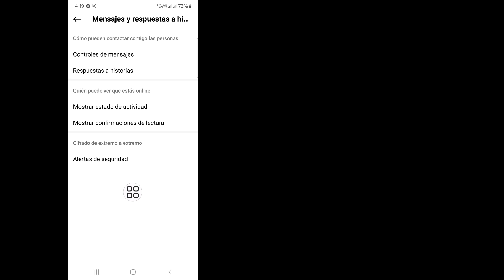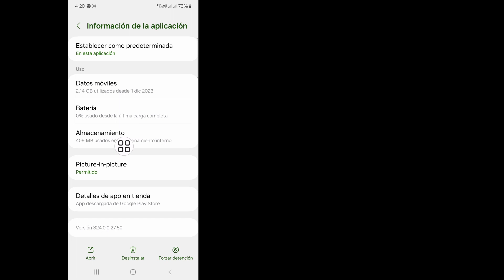No todo el mundo puede enviar mensajes a esta cuenta Instagram 2024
Este video te mostraré que no todos pueden enviar mensajes a esta cuenta Instagram 2024 | Le mostrará el proceso más sencillo para

Así que sigue viendo el video completo sin omitirlo para aprender 2. No todos pueden enviar mensajes a esta cuenta Instagram 2024

No-todos#pueden#mensajear